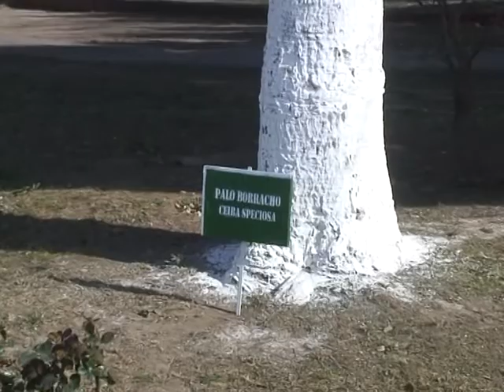COLOCACIÓN DE CARTELES A LOS ARBOLES EN LA PLAZA